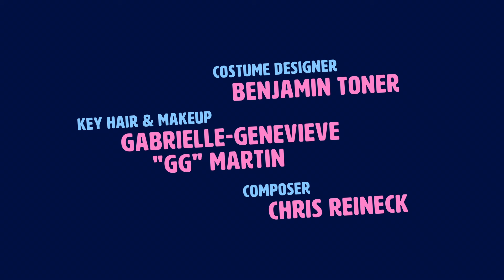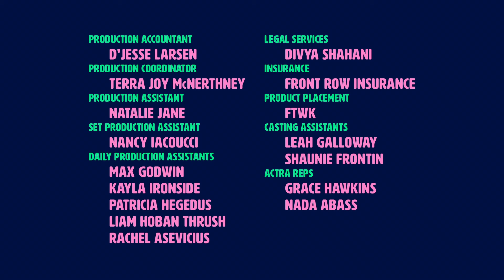Stories From My Gay Grandparents 🌈 | S1E9 "This Shit is Bananas" | KindaTV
Barbara and Russell take their relationship to the next level. Rebecca Michelle has a breakdown after learning that the building her bar is in is up for sale. Mason fears losing his family.